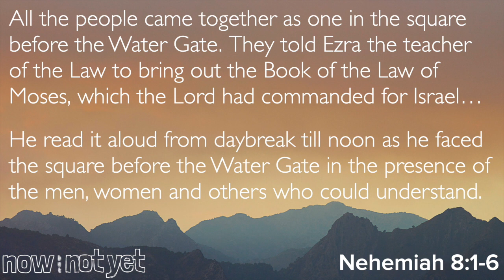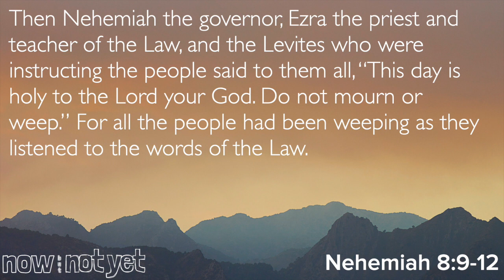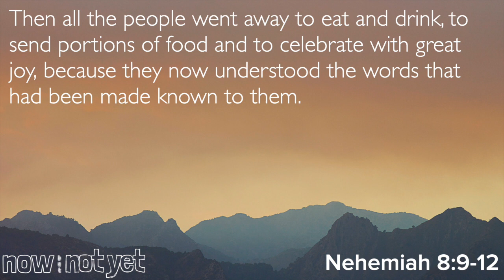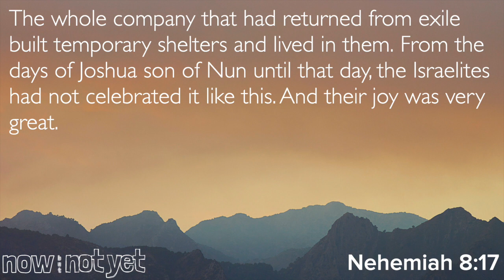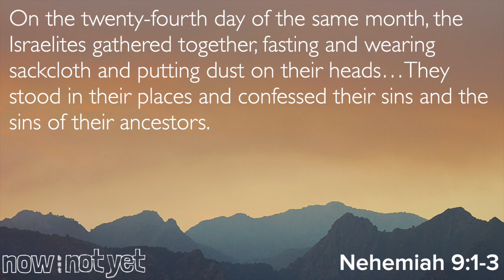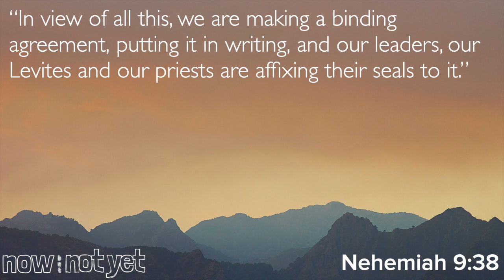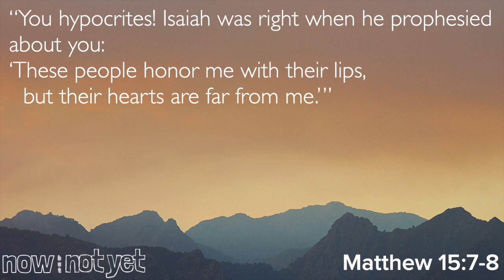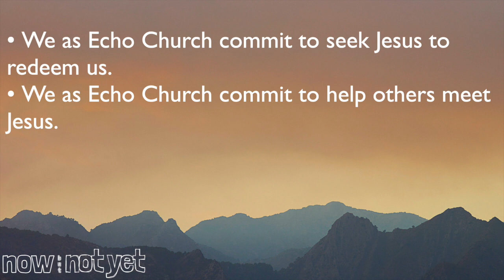Now, But Not Yet | Part 10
Echo Church Worship Service

How do we respond when we’re made aware of the truth? We'll consider the Israelites, our own church, and even the British royal family in this week's message about spiritual renewal from Nehemiah.